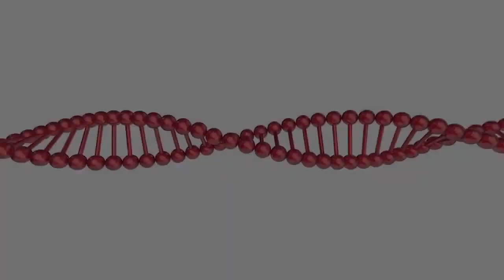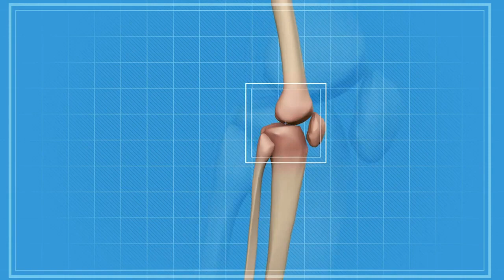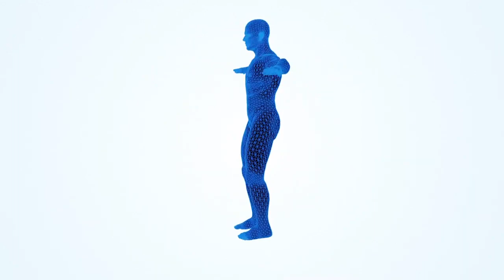सिर से लेकर पैर तक की ब्लॉक नसों को सिर्फ़ 5 दिनों में खोलने का रामबाण इलाज ,बंद नसों का उपाय Methi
सिर से लेकर पैर तक की ब्लॉक नसों को सिर्फ़ 5 दिनों में खोलने का रामबाण इलाज,बंद नसों का उपाय Methi,ब्लाक नसों का इलाज,सिर से पैर तक की नसों को खोलेगा,नसों में ब्लॉकेज,का इलाज,मेथी दाना,रामबाण